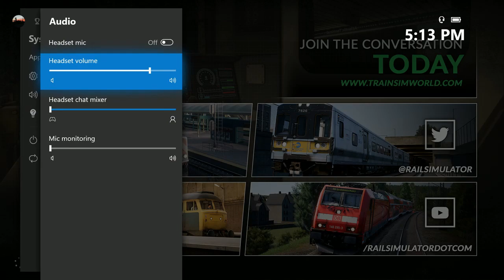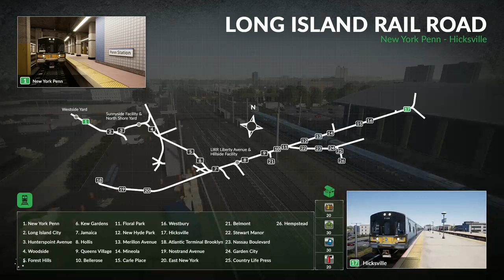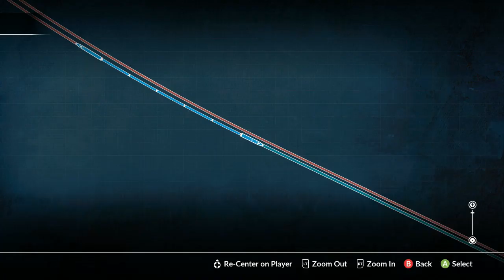Train Sim World 2020 Caltrain Baby Bullet